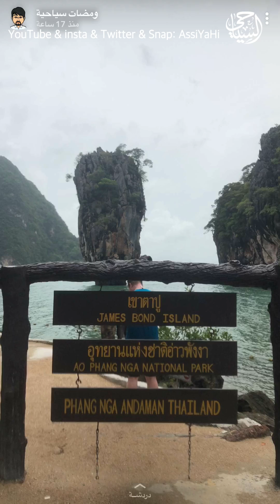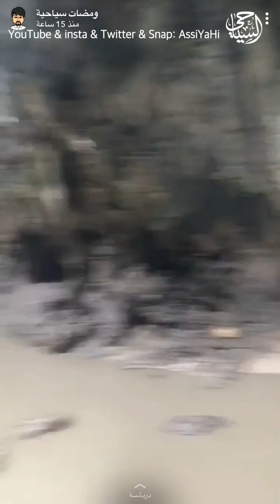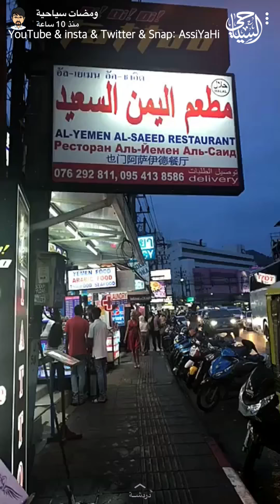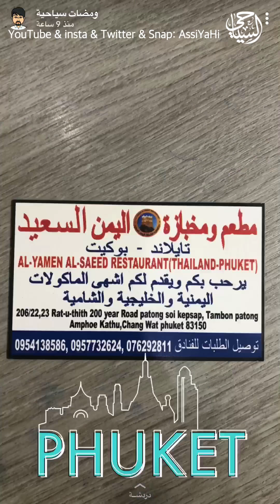( 2 ) ... رحلة لـ جزيرة جمس_بوند والعودة للتسوق في الأسواق التقليدية